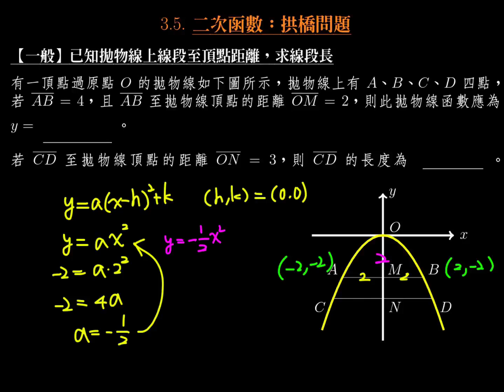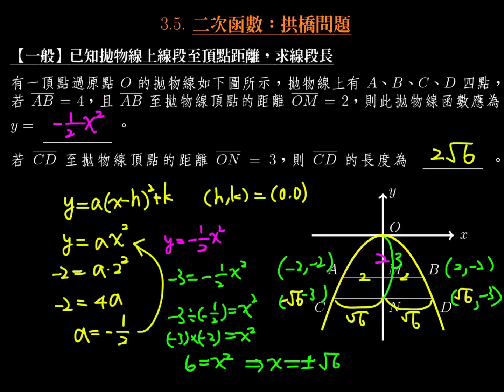【一般】已知拋物線上線段至頂點距離，求線段長